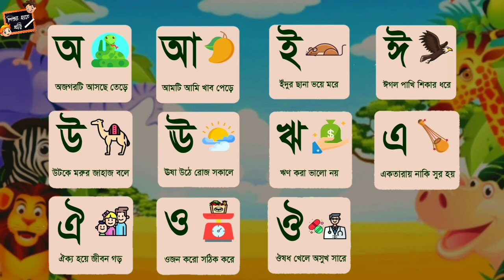oy Ajogor ti aacha tera|| অ ই অজগরটি আসছে তেড়ে বাংলা স্বরবর্ণ অক্ষর 📚📒বাংলা বর্ণমালা @শিশুর হাতে খড়ি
আপনার সোনামনির জন্য oy Ajogor ti aacha tera|| অ ই অজগরটি আসছে তেড়ে বাংলা স্বরবর্ণ অক্ষর শিশুদের বাংলা স্বরবর্ণ ও ব্যঞ্জনবর্ণের সঠিক উচ্চারণ 📚🕯️📒বর্ণমালা পড়ি লিখি শিখি @শিশুর হাতে খড়ি

✍️আমাদের ভিডিও গুলো আপনার সন্তানের মেধা বিকাশে সাহায্য করবে 🧠👶✍️

💬 একটি শিশু জন্মের পর  থেকেই সাধারণত মায়ের কাছে থাকে। মা-ই তার প্রথম পাঠশালা। তাই সন্তান আদর্শ ও সৎ হওয়ার পিছনে মায়ের ভূমিকাই বেশি। একটি সন্তান পৃথিবীতে কত বড় হবে, কত ভালো হবে, তার অনেকটাই নির্ভর করে মায়ের উপর। সেজন্য সর্বাগ্রে মা-কে সচেতন হতে হবে। সন্তানকে প্রকৃত মানুষ হিসেবে গড়ে তোলার লক্ষ্য নিয়ে যথাযথ পদক্ষেপ গ্রহণ করতে হবে।

🌼🌼আপনার সোনামণির প্রাথমিক শিক্ষার জন্য আমাদের এখানে যা রয়েছে🌼🌼

আমরা আশা করি (শিশুর হাতে খড়ি) এই চ্যানালের ভিডিও  গুলো আপনার সন্তানের উজ্জল ভবিষ্যৎ গড়ে তুলতে সাহায্য করবে।